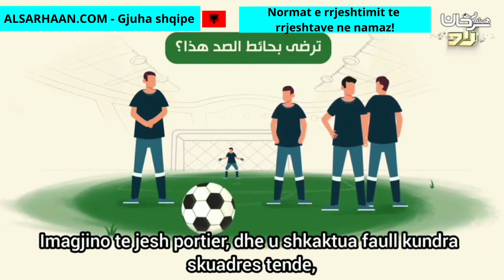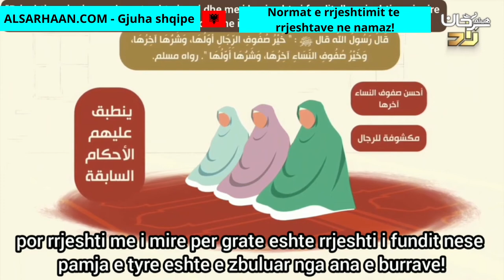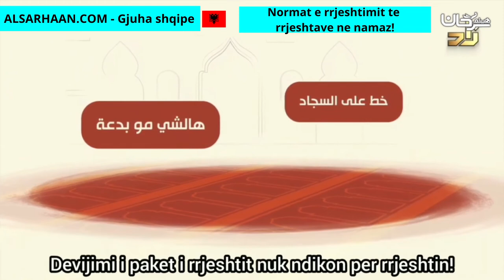Normat E Rrjeshtimit Te Rrjeshtave Ne Namaz! آداب تسوية الصفوف في الصلاة!